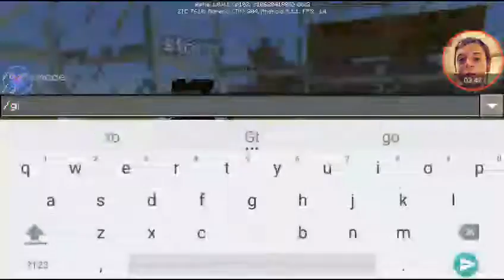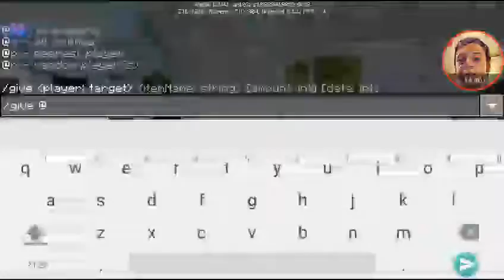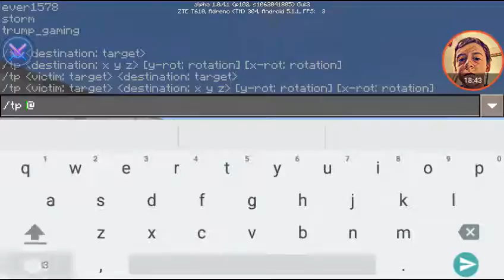Multiplayer Master #5: Get out the ground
This guy is in the ground wtf!?